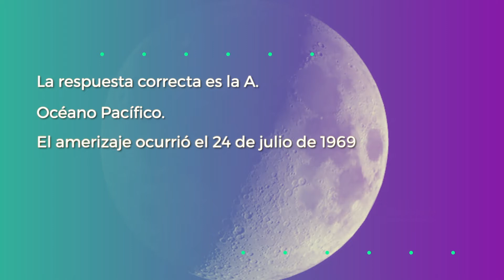Triva Amerizaje Apolo 11/ Cómo duermen en el espacio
Trivia Amerizaje Apolo 11 y luego presenta video de como se duerme en la Estación Espacial Internacional.